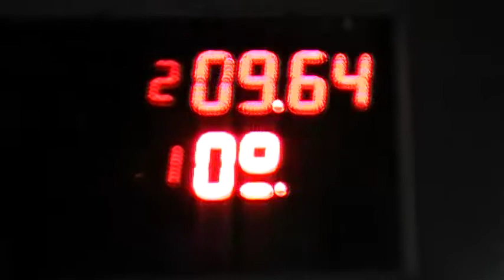23/07/2017 El Canal De Todos Picadas De Avellaneda